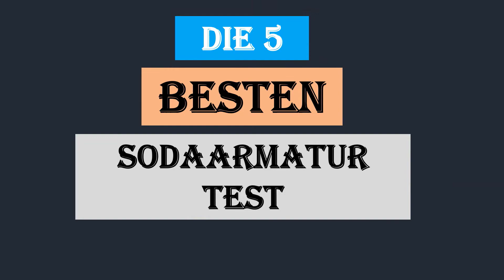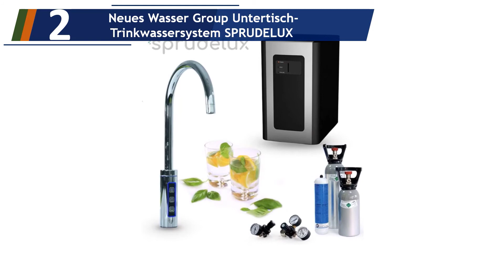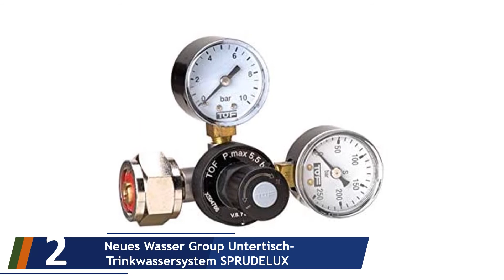Die 5 Besten Sodaarmatur Test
Hier ist die Liste von Die 5 Besten Sodaarmatur Test.

01. BubbleBox Sprudel aus dem Wasserhahn

02. Neues Wasser Group Untertisch-Trinkwassersystem SPRUDELUX

03. Sprudel-Lok Sprudel aus dem Wasserhahn

04. GROHE Blue Home

05. BRITA Armatur mit integriertem Wasserfilter WD 3020